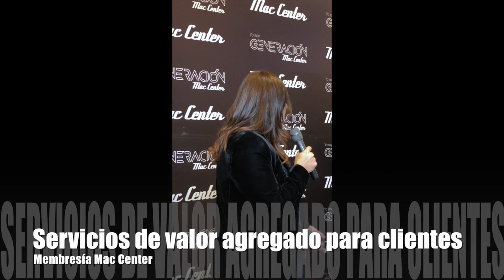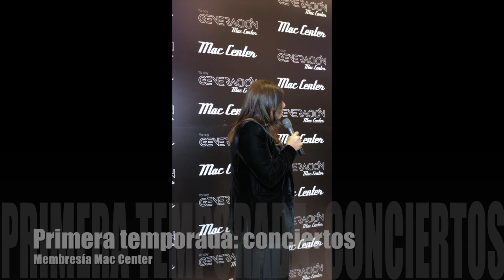Membresía de Mac Center | Opiniones de tecnología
¿Debería tener la membresía de Mac Center? Acá le contamos las principales razones para tener la membresía.